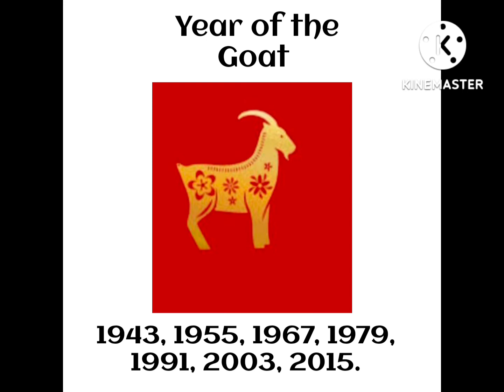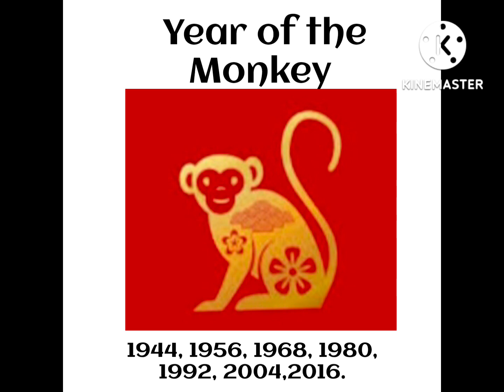Fengshui Horoscope for September 2022 Masuwerting KAPALARAN MO